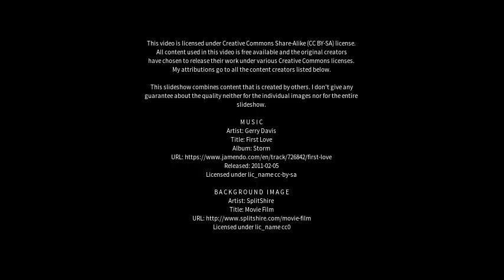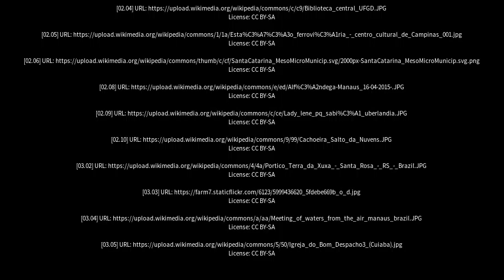Best places to visit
Best places to visit - Palmeiras de Goiás (Brazil) Best places to visit - Slideshows from all over the world - City trips, nature pictures, etc.